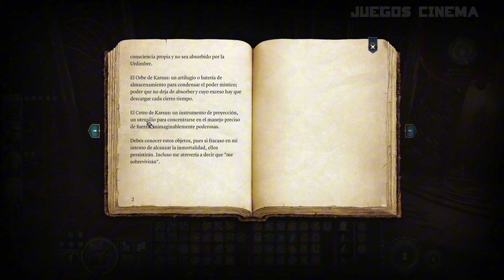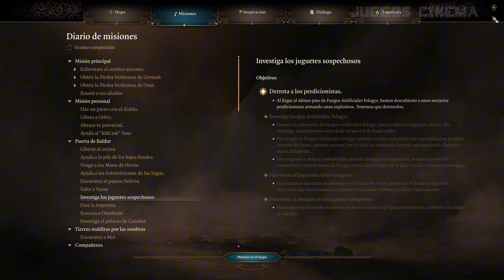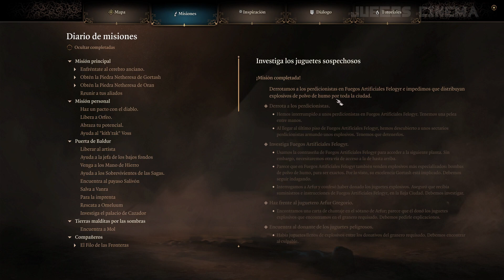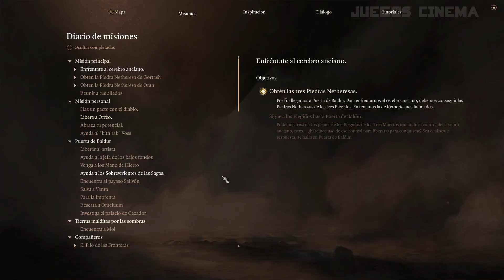[Cap69] BG3 - NECROMANCIA THAYANA COMPLETA - LIBRO DE KARSUS - LA CASA GREMIAL Y NUEVE DEDOS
00:00 - Intro
00:58 - Cinemática - Dama Aylin y Isobel se retiran del campamento
04:46 - Cinemática - Mizora nos desea
06:32 - Cinemática - Los misterios de la Torre de Ramazith
08:28 -  Encontramos  La estratagema final del Caballero Rojo
13:12 - Entramos a la Bodega de artículos de hechicera
18:26 - Encontramos El Códice Tharquiato
19:38 - Cinemática - Obtuvimos todo el poder de la Necromancia Thayana
22:21 - Encontramos el Libro de Karsus
25:48 - Los juguetes explosivos y la mansión de Arfur
32:26 - Cinemática - Fuegos Artificiales Felogyr
37:48 - Derrotamos a los conspiradores de pólvora servidores de Gortash
32:26 - Cinemática - La puerta de piedra
49:11 - Encontramos a la casa gremial de los ladrones
51:09 - Cinemática - Nueve Dedos y la guerra contra el señor de la piedra
57:43 - Despedida

Baldur's Gate 3 es un videojuego de rol desarrollado y publicado por Larian Studios. Es la tercera entrega principal de la serie Baldur's Gate, basada en el sistema de juego de rol de mesa de Dungeons & Dragons. El 6 de octubre de 2020 se lanzó una versión parcial del juego en formato de acceso anticipado para macOS, Windows y Stadia. Nombrado juego del año en 2023

Baldur's Gate 3 es un videojuego de rol con elementos para un jugador y multijugador cooperativo. Los jugadores pueden crear uno o más personajes y formar un grupo junto con una serie de personajes pre generados para explorar la historia del juego. Opcionalmente, los jugadores pueden tomar uno de sus personajes y formar equipo en línea con otros jugadores para formar un grupo.